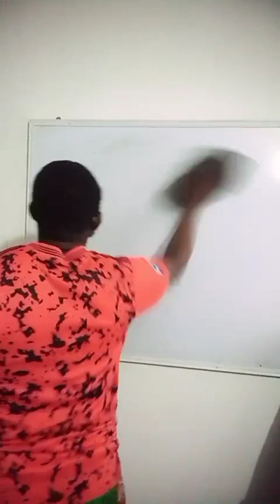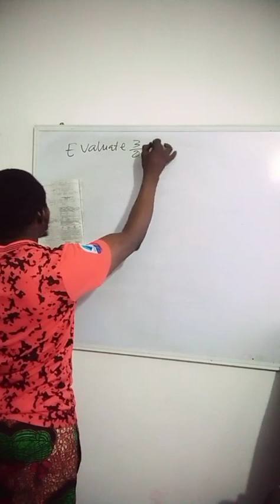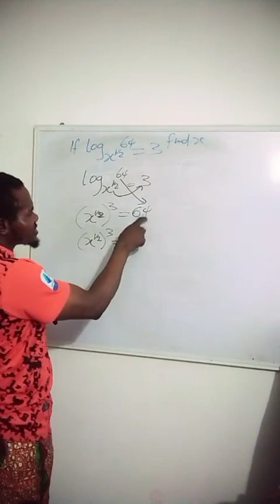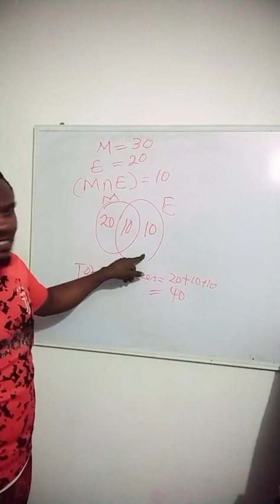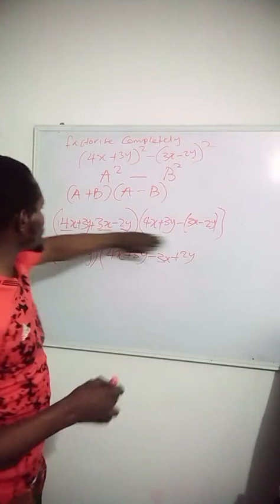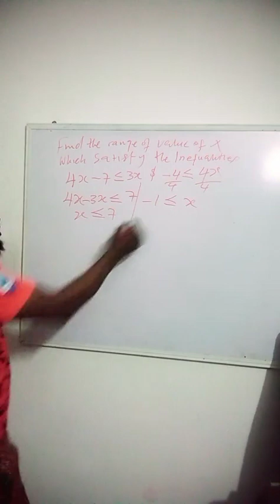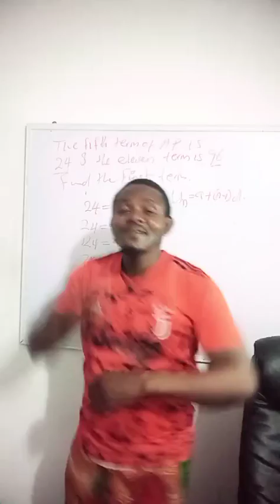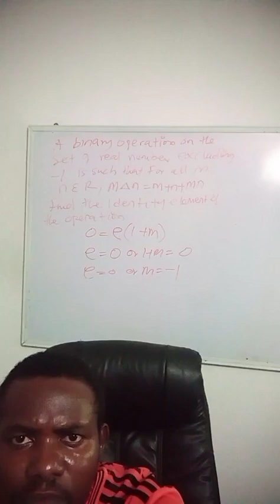JAMB QUESTIONS SOLVED prt1